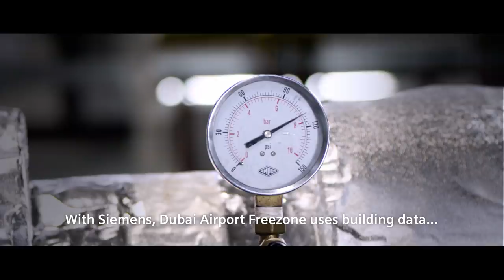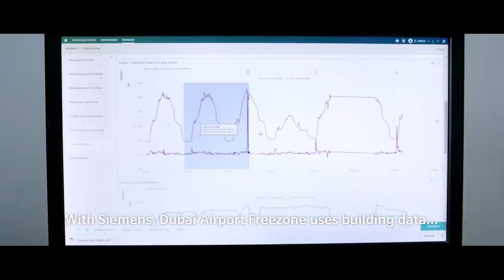These buildings fulfill a vision: Dubai Airport Freezone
Building management systems from Siemens make the Dubai Airport Freezone a perfect place for people to be happy.